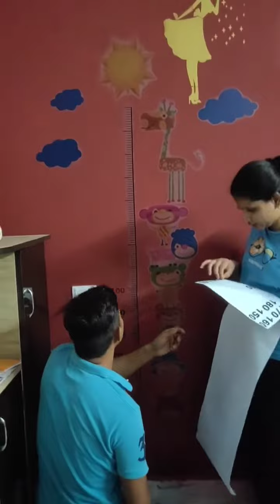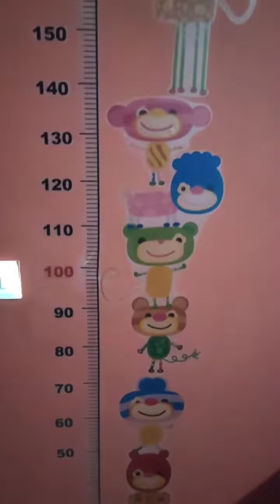How to decorate kids room#viral crativity art painting easy drawing view Suru Ravindra